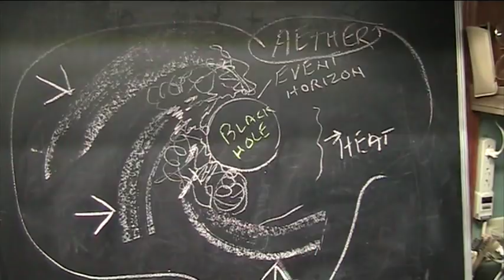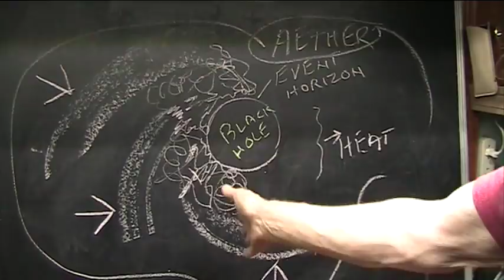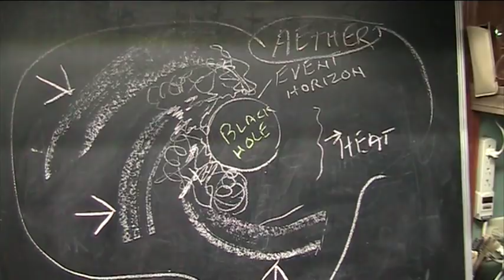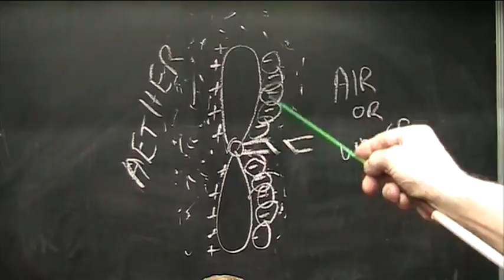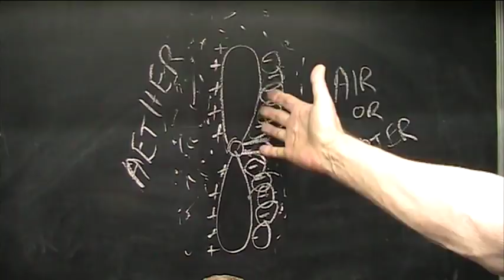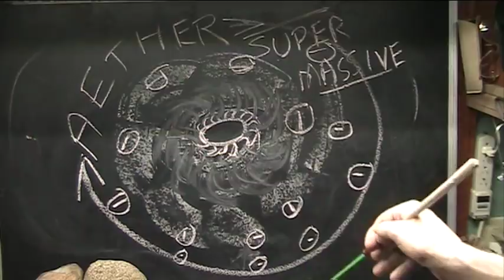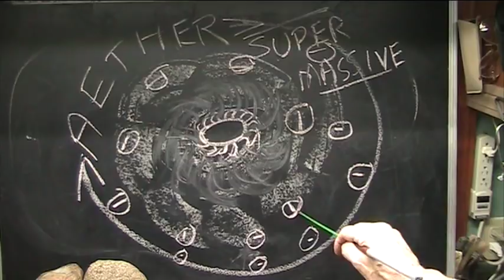Black Holes Exist and Cannot be Stopped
Steven Hawking was wrong about Black holes...they cannot evaporate. They do emit heat but its prior to the event horizon...once past that threshold. light and heat and sound and electricity CRASH INTO a semi solid particle mass and possibly 100% matter.